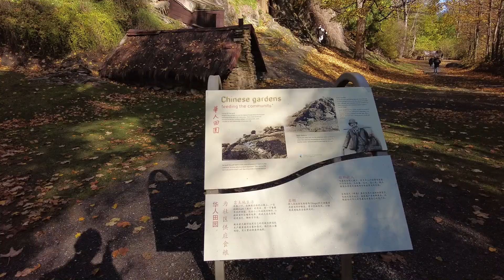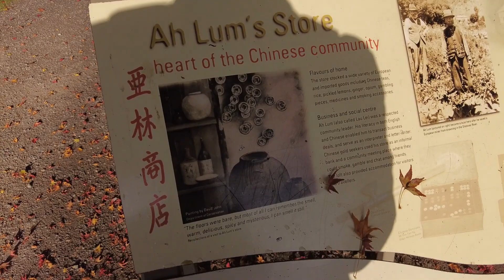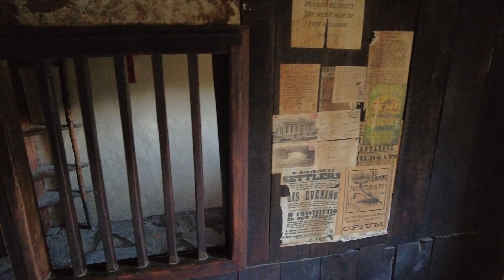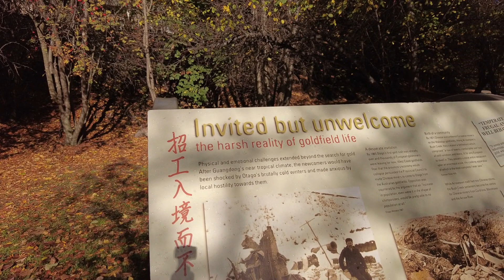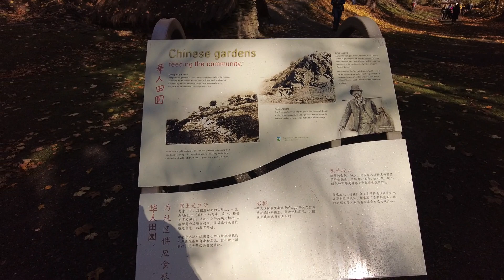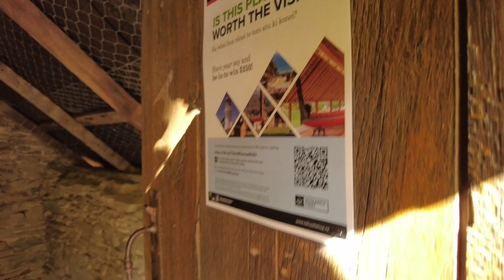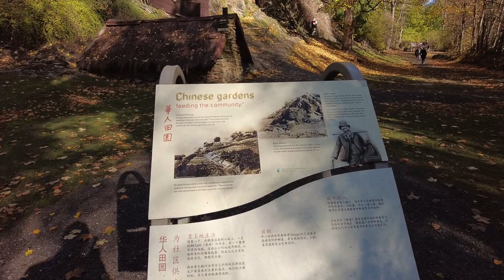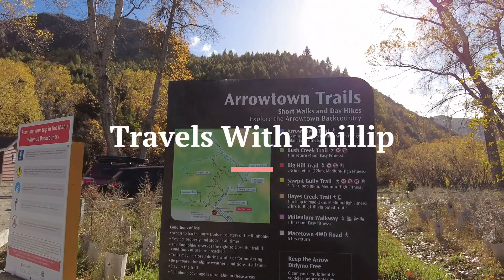Arrowtown Chinese Settlement, New Zealand Icon Heritage site | 箭镇华人村，早期新西兰华人安居地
Arrowtown Chinese Settlement,
New Zealand Icon Heritage site and common tourist attraction

The Arrowtown Chinese Settlement is a heritage listed, historic village located in Arrowtown, New Zealand and set up by Chinese people during the Otago Gold Rush of the 1860s. The settlement is sometimes referred to as a village and has been restored and is now a common tourist attraction.

The Arrowtown Chinese Settlement is a New Zealand Icon Heritage site. Extensive interpretation panels in both English and Chinese tell the story of the Chinese gold miners in the area. You can read about who the miners were and about the challenges and rewards of everyday life in the settlement.